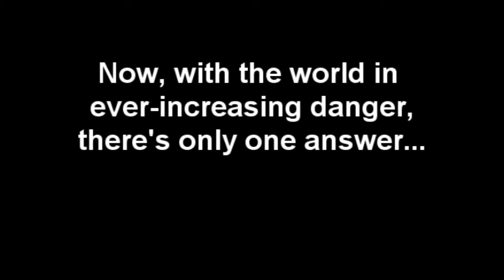The New Adventures of Clive Anderson's Head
So, uh...hi. How about that Ebola, eh?

Let's call this a semi-retirement. I'll still make videos, but don't be surprised if, at some point, months go by without a new video.

I've also been working on a side-project, basically a radio show with sketches. If I end up uploading it, I'll put a link in the next video description. Don't expect it to be groundbreaking, but it could be an amusing 20 minutes.